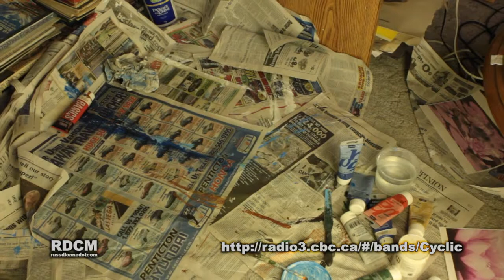Cyclic delay_day-painting 02b-lotus_flower.mp4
Cyclic electronica music : delay day
painting timelapse video of abstraction of lotus flower on pond.